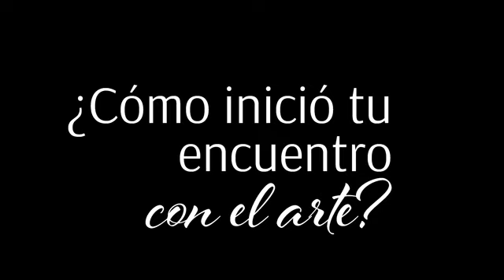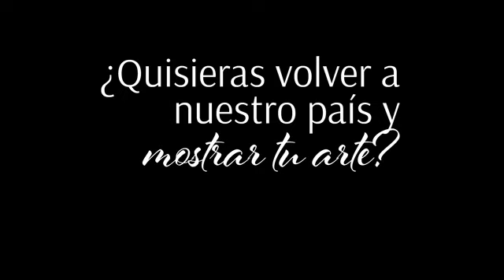Federico Uribe, el hombre que convierte balas en obras de arte | Cromos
El artista plástico colombiano Federico Uribe vive en Miami hace 30 años y es reconocido por sus esculturas elaboradas con balas, cartuchos, lápices, entre otros materiales.